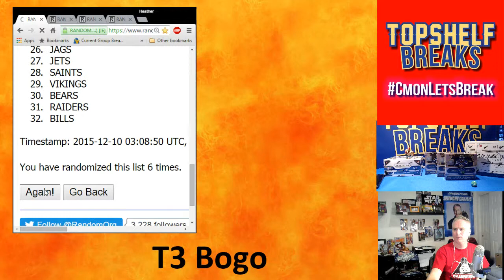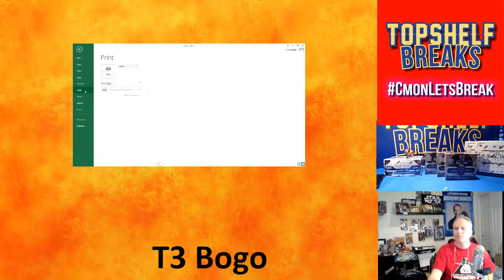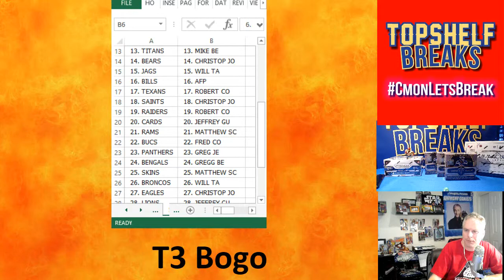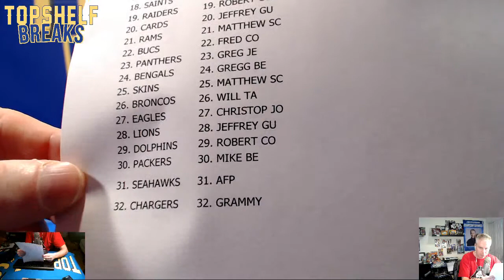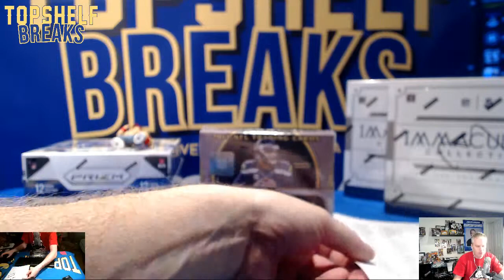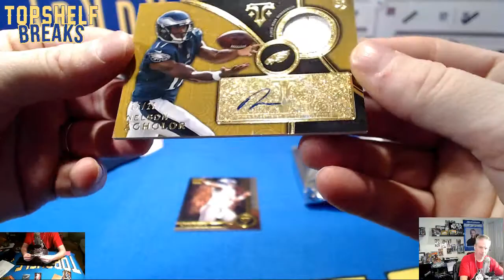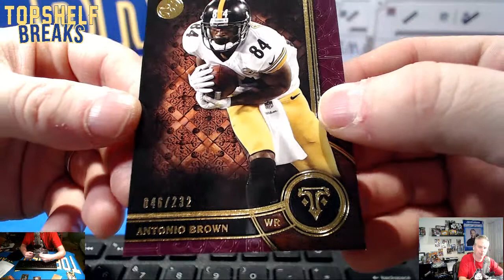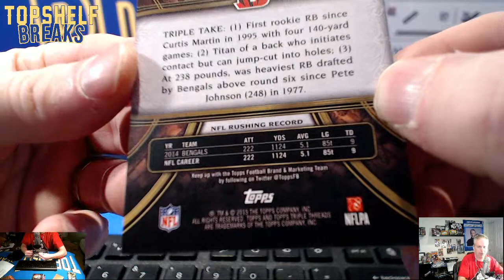T3 BOGO box $15 12-9